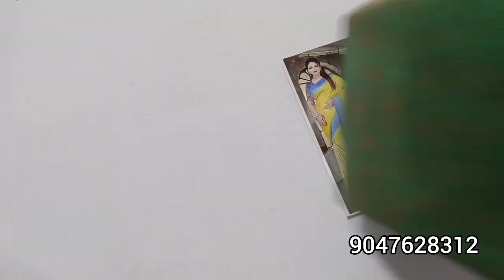(10.06.2023) RICH DRAPING SAREES COLLECTION IN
NEW CHANNEL

⚫send the screenshot on Whatsapp number
     below

COLLECTIONS

Chudi material and stiched,Poonam,grape,cotton,brasso,cotton brasso,Bangalore silk,Mysore silk,lehenga,nighty,fancy item, fancy blouse etc.,